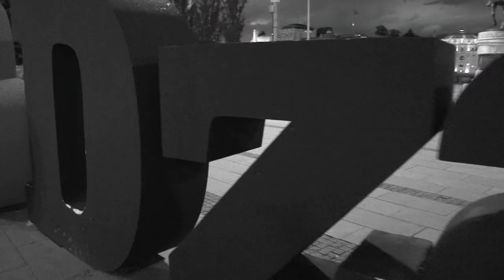Love Story:Angelina & Dragan PART-2 by Red Production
Filmed by RED production,Skopje,Macedonia